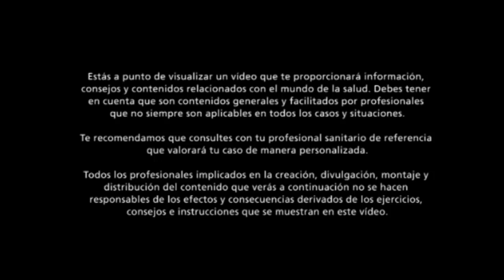Valoración del SUELO PÉLVICO · ¿Cómo está mi suelo pélvico?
¿Alguna vez te has hecho una valoración de suelo pélvico?

¿Sabes en que consiste?

La Valoración de Suelo Pélvico consiste ver como está el periné o suelo pélvico, es una valoración que realiza una matrona o un fisioterapeuta especializados en suelo pélvico y en la que se observan muchas más cosas además del periné.

En una valoración de suelo pélvico se valora:

-La Postura corporal
-El Diafragma
-El Abdomen
-La musculatura del suelo pélvico

Si se detecta algún problema hay que tratarlo y derivar al profesional sanitario adecuado para hacerlo.

Independientemente del momento vital que estés viviendo, embarazo, postparto, menopausia, adolescencia, es importante saber el estado de tu suelo pélvico.

Quédate hasta el final del vídeo!!

▷¡SÍGUENOS!

▷ Melodia creada por Silvia Molina con programa Music Maker JAM